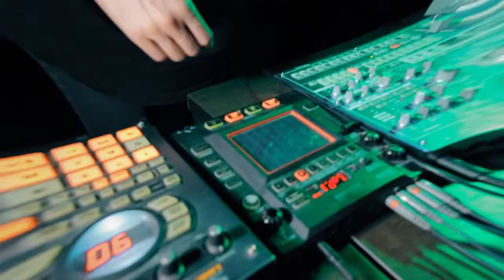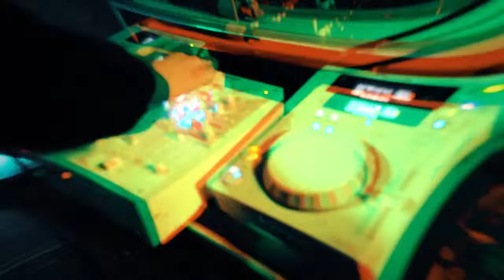BlackTek vol 1 23 Апреля, клуб Легенда, Воронеж 2016